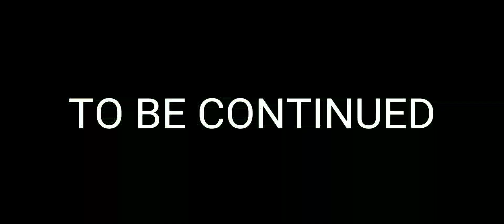Nightmare Bonnie and Toad Jurassic park return of Animal Planet PART 26